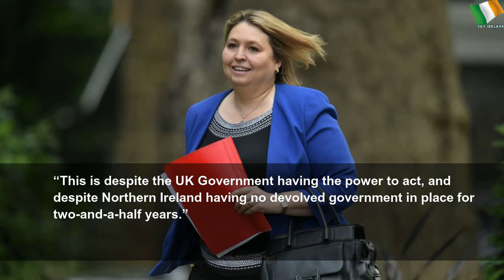London Irish campaigners taking UK government to court over N.I. abortion laws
London Irish campaigners taking UK government to court over N.I. abortion laws | Sky Ireland